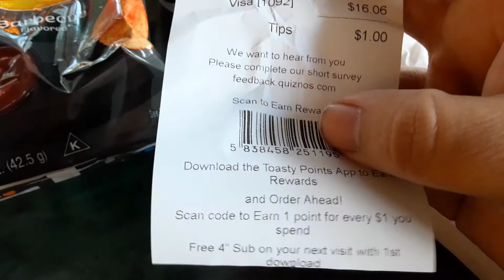quiznos after work to go